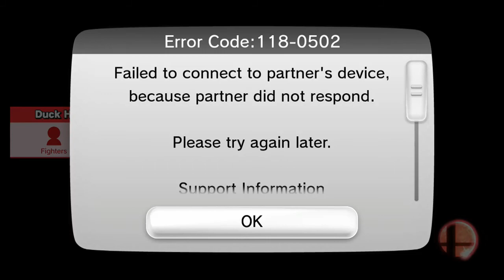Super Smash Bros for Wii U Part 2 Smashing Noobs!!! w/Rockstar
Finally at 60fps :) i hope you enjoy :D